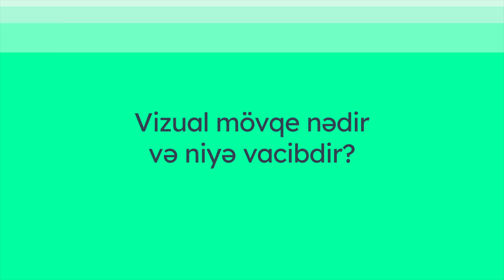Vizual mövqe nədir və niyə vacibdir? | Röyal Paşayev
Dizayner Röyal Paşayev deyir ki, "kitabı üzünə görə qiymətləndirmə" ifadəsinə skeptik yanaşmaq lazımdır. Onun fikrincə tərtibat və xarici görünüşün çox önəmli funksiyası var və bunu görməzdən gəlmək doğru deyil.